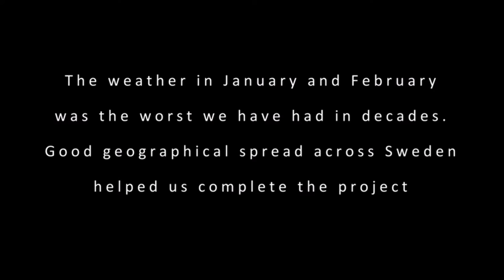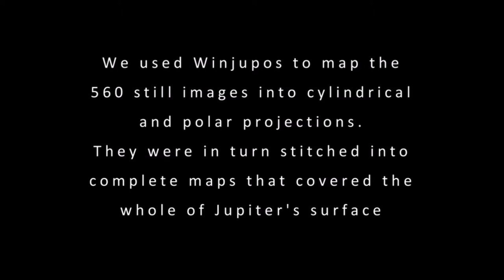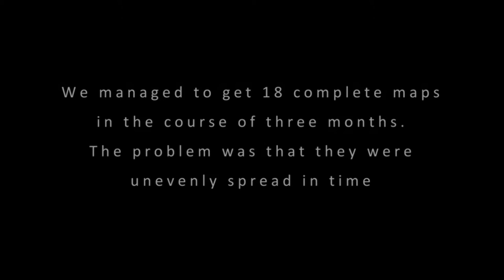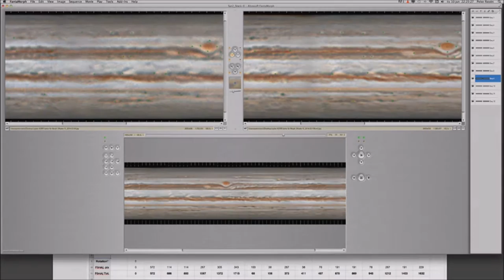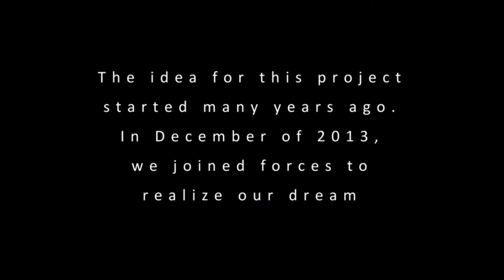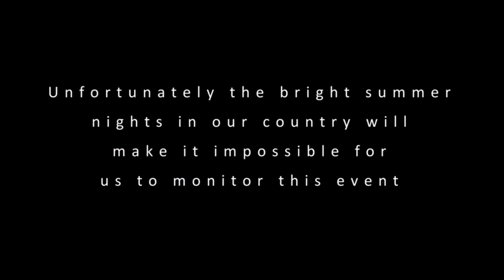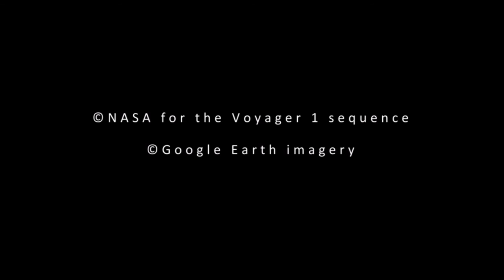Voyager 3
In 1979, during its final approach to Jupiter, Voyager 1 sent back a stunning sequence of images taken over 28 days.
Thirty-five years later, in December 2013, several amateur astronomers from Sweden started "Voyager 3," a joint project to recreate this sequence with their own images. Although the weather in December and March was good, in January and February of 2014 it  was the worst Sweden had seen in decades. But, good geographical spread across Sweden helped them complete the project. More than 1 million frames over 90 days resulted in 650 still images. They used an open-source code, Winjupos, to map the 560 still images into cylindrical and polar projections. They were then stitched into complete maps that covered all of Jupiter's surface. Over the course of three months, the amateurs were able to get 18 maps that were longitudinally complete. To fill in gaps of time and make a smooth animation, the amateurs used morphing techniques to generate frames that were intermediate between the dates of each of these complete maps. The resulting smooth maps were then processed  so as to simulate the Voyager viewpoint as a function of its flyby position relative to Jupiter.

The amateurs involve were Daneil Sundström, Torbjön Holmqvist, Peter Rosén (the Project initiator), Göran Stand,  Johan Warell, Martin Högberg, and Roger Utas.

Besides, Winjupos, Photoshop CS6 was used for everything (except creating any clouds that didn't exist in Jupiter), FantaMorph (from Abrosoft) for morphing sequences, and StarryNightPro+ for simulating flybys and animations.

This video uploaded for inspiration purposes